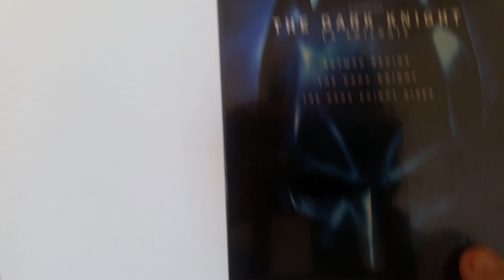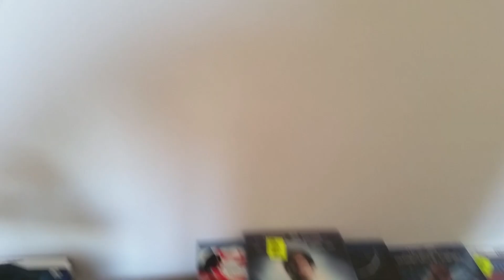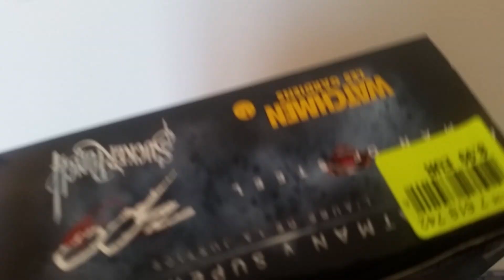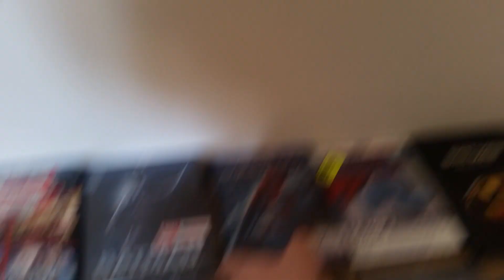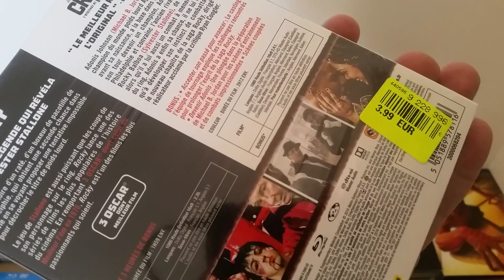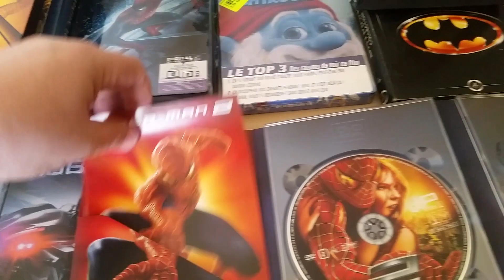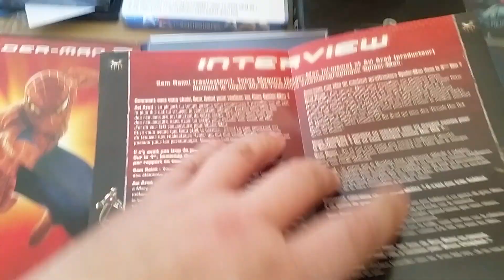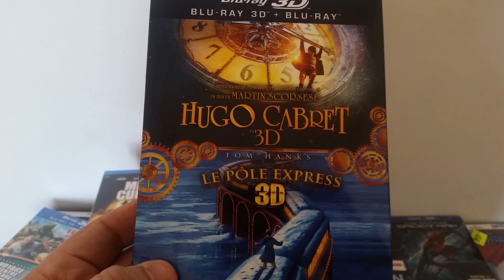Présentation de mes STEELBOOK et COFFRETS blueray et dvd. + DEDICACE A RETROGAME52